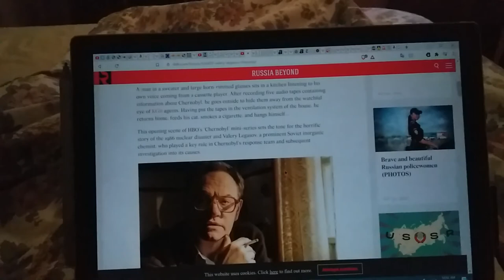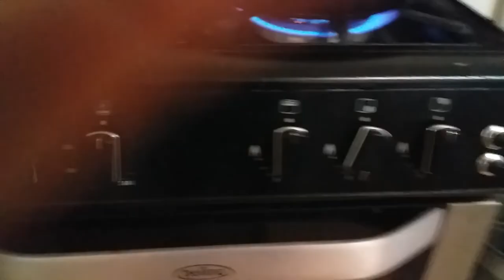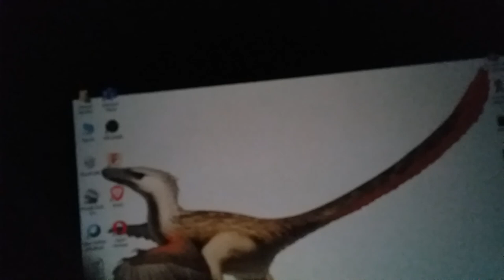A Day in the Life of Moono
haha you got played i actually have no life